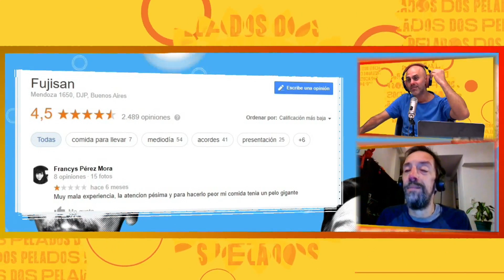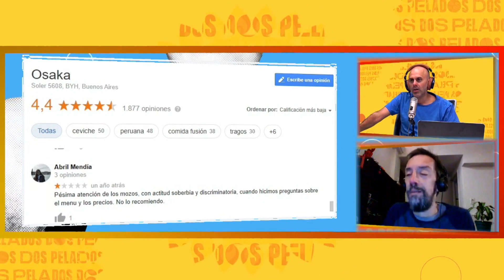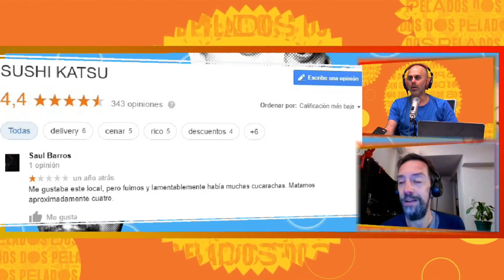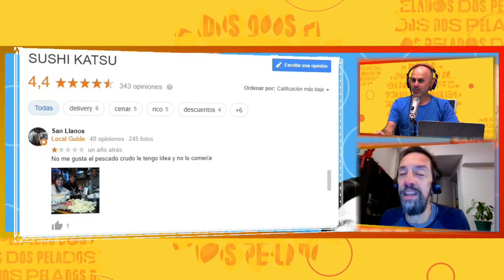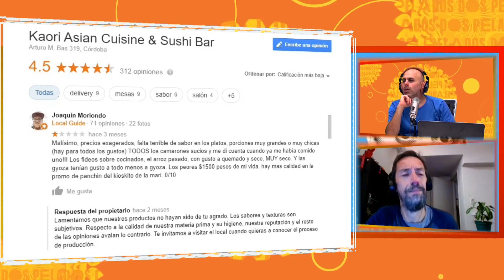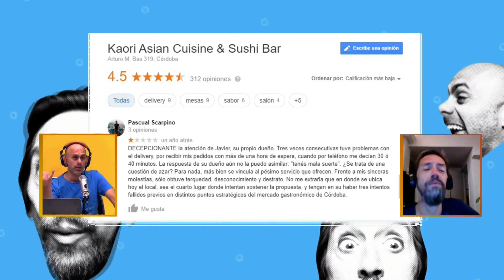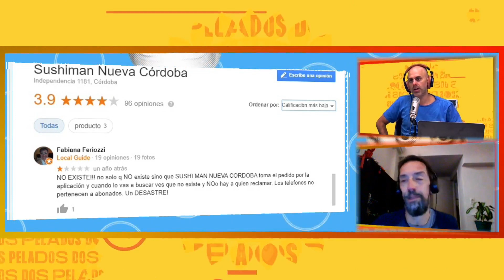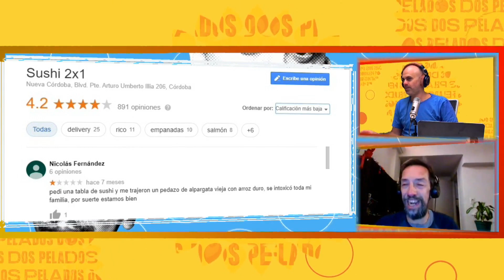LIBRO DE QUEJAS - Sushi